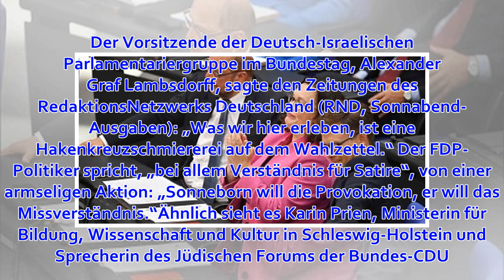Eichmann, Speer und „Göbbels“: Nazi-Namen auf Wahlzettel sorgen für Kritik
Das Auftauchen der Namen von Nazi-Größen auf den offiziellen Wahlzetteln bei der Europawahl am 26. Mai ruft wachsende Kritik hervor. Für die Partei des Satirikers Martin Sonneborn (Liste 10) werden unter anderem Kandidaten namens Eichmann, Bormann, Speer u...